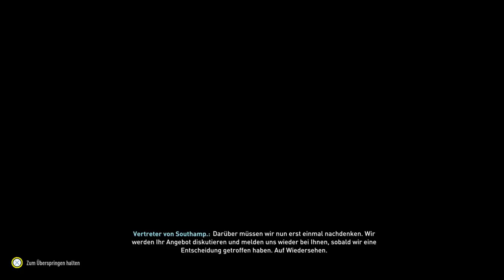Fifa 23 Karriere S2E30 LaLiga 21. Spieltag in Valladollid